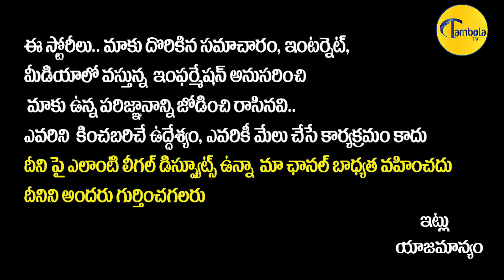పవన్ ఇకనైనా ఆ బాధ్యత తీసుకోవాలి | Dr CL Venkat Rao Comments On Movie Tickets Issue In AP | TambolaTV